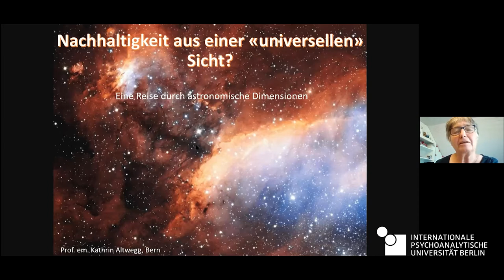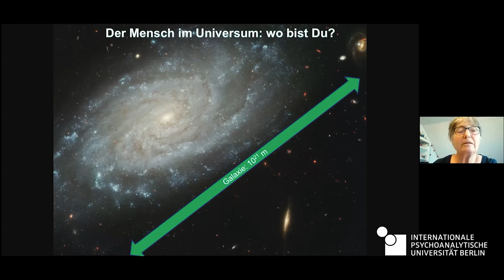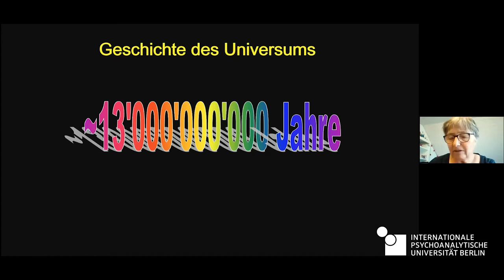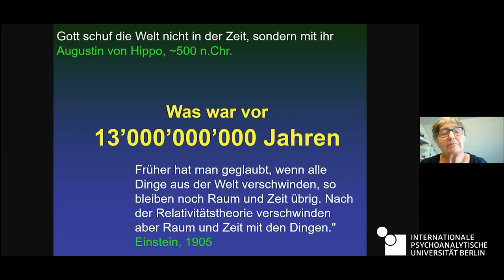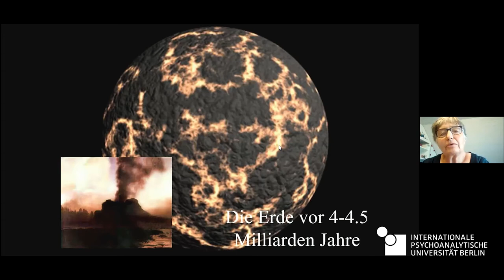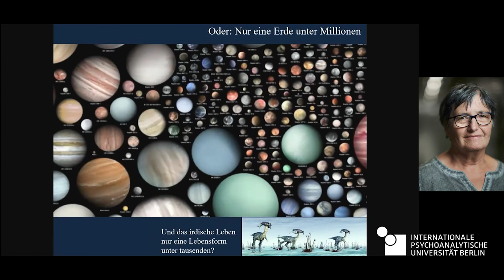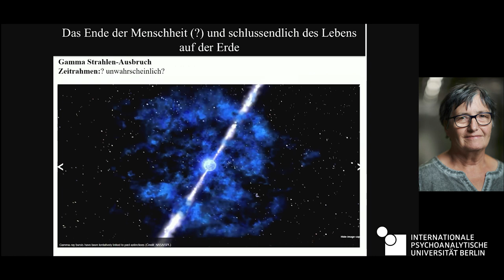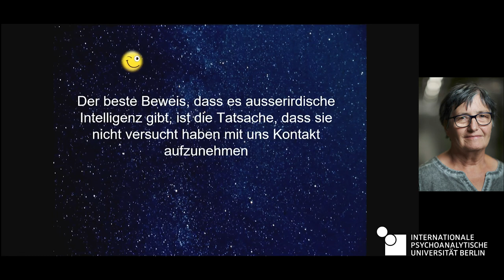Krise lehrt Denken | Kathrin Altwegg: Nachhaltigkeit aus einer universellen Sicht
Die Berner Astrophysikerin und Weltraumforscherin Prof. Dr. Kathrin Altwegg aus Bern hielt im Rahmen der Veranstaltunsreihe „Krise lehrt Denken” an der IPU Berlin den Vortrag „Nachhaltigkeit aus einer universellen Sicht – eine Reise durch astronomische Dimensionen”. Mit dem Vortrag richtete sie die Aufmerksamkeit auf die Veränderungen und Wandlungen des Universums. Hat es einen Anfang und auch ein Ende? Was wird die Zukunft – astronomisch gesehen – bringen?

Der menschengemachte Klimawandel stellt eine globale Bedrohung dar: Wenn die prognostizierte Erderwärmung eintritt, geraten die Ökosysteme aus dem Gleichgewicht und es drohen immer mehr Wetterextreme. Umfassende politische Maßnahmen sind notwendig, um die Erderwärmung auf ein Minimum zu reduzieren und die daraus entstehenden Folgen einzudämmen.

Mit der Corona-Pandemie kommt eine zweite globale Krise hinzu: Die rasante Ausbreitung des Virus SARS-CoV-2 stellt eine gravierende Bedrohung für die Gesundheit dar und gefährdet aktuell die gesellschaftlichen Systeme. Mithilfe umfassender wirtschafts-, sozial- und biopolitischer Maßnahmen wird versucht, die Verbreitung und Auswirkungen des Virus zu kontrollieren.

Die beschriebenen Phänomene geben die inhaltliche Ausrichtung von „Krise lehrt Denken – Klimawandel und Corona-Pandemie im interdisziplinären Gespräch“ vor: In fünf Vorträgen sollen von April bis Juli 2021 die beiden globalen Krisen näher betrachtet und Hintergründe interdisziplinär beleuchtet werden. Mögliche Parallelen sowie Unterschiede sollen ebenso betrachtet werden wie die gesellschaftlichen Implikationen, die sie mit sich bringen.

Die gesamte Veranstaltung findet online statt und ist kostenfrei. Es besteht die Möglichkeit sowohl an einzelnen als auch an allen fünf Vorträgen teilzunehmen. Eine Anmeldung ist aus technischen Gründen erforderlich